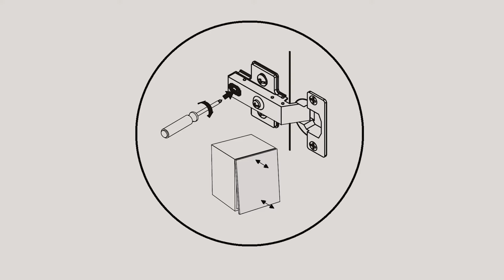FILM INSTRUKTAŻOWY: regulacja zawiasów soft-close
Film instruktażowy, dzięki któremu dowiesz się jak wyregulować zawias soft-close w meblach Elita. Zapraszamy do zapoznania się z instruktażem, a także na: